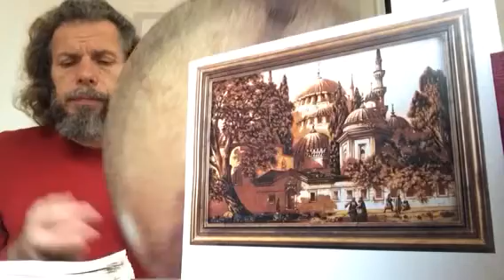SÜLEYMAN ŞAHİNTÜRK “” SEVEN SEVDİĞİNİN GÖNLÜNÜ ETMEDEN SU BİLE İÇMEZ “”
Söz: HAZRETİ FATIMA ( R.A ) Annemiz
Beste süleyman şahintürk
   Seven sevdiğinin gönlünü etmeden
                   SU BİLE İÇMEZ !!!..
09/12/2018 yeni çalışma
Kehribar Tablo Şehzadebaşı Camii